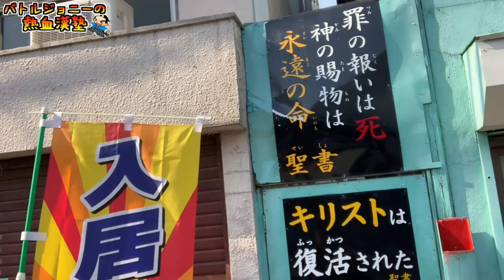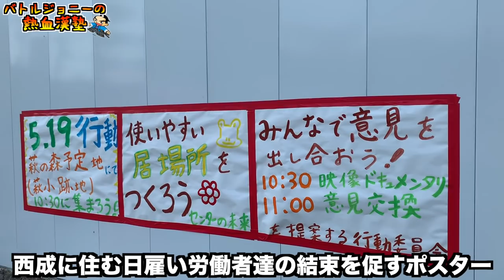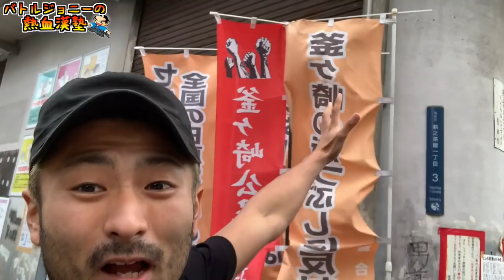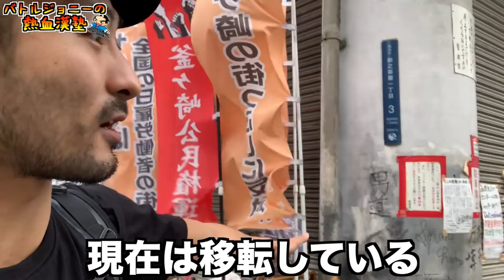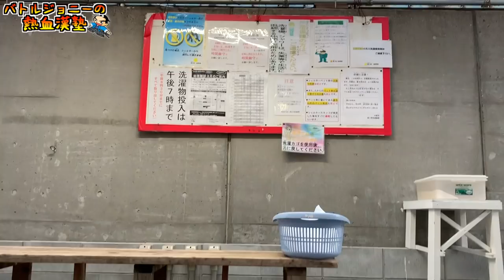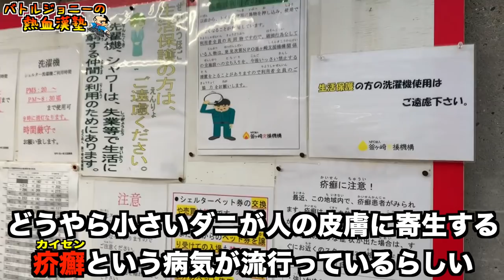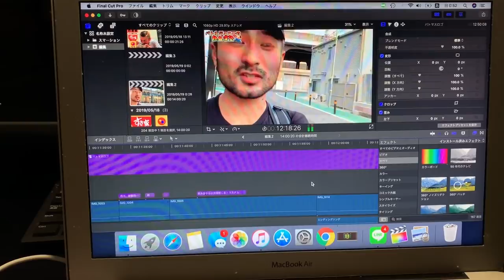【西成】超危険！日本一のスラム街で映ってはいけないものが映ってしまった。